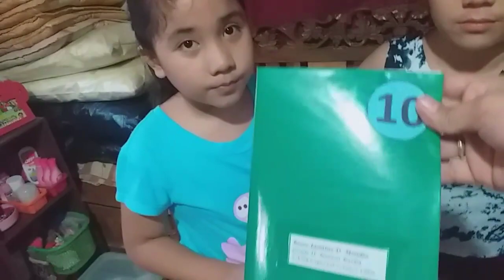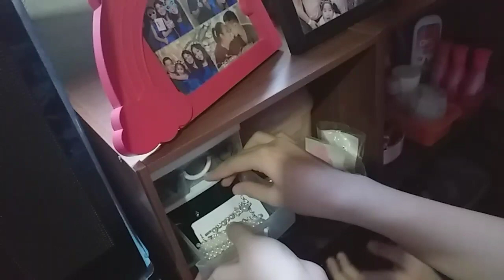VLOG #71: WHAT'S IN OUR SCHOOL BAG? GRADE 1 & 6| School Essentials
Hello po!

BELL buttons.

Good vibes & Spread LOVE!